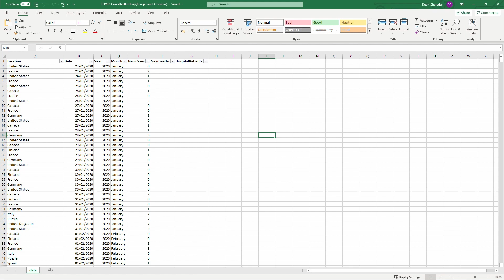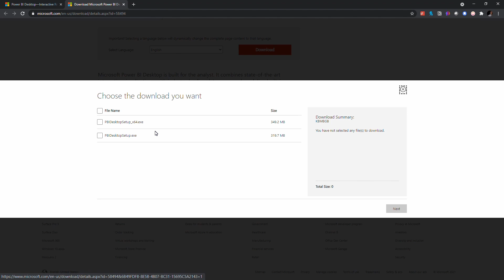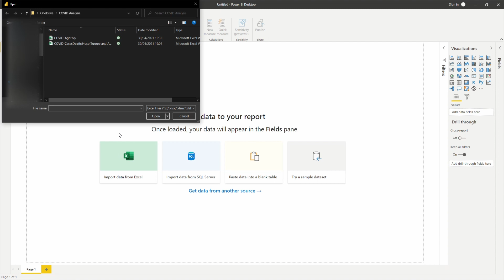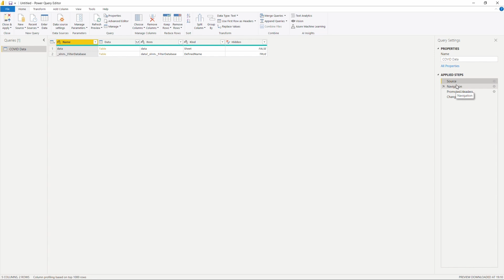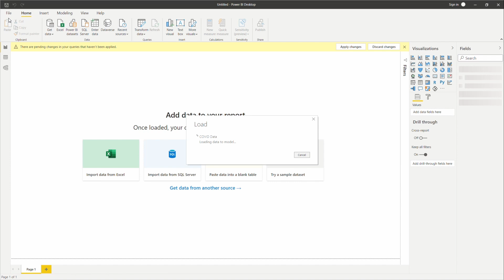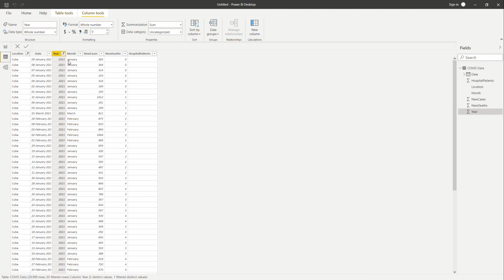How To Download, Import & View Data in Power BI | Power BI Basics | Easy for Excel Users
The hardest thing with learning anything new is just starting. The idea behind the Power BI Basics series is purely for that, by using common excel tasks as examples so that barrier to learning something new is not quite so daunting.

In this video, I’ll be covering downloading Power BI, how to import data and view the data you have imported.

Timestamps

00:00 - Intro
00:27 - Download Power BI
01:53 - Import Data
05:43 - View Data